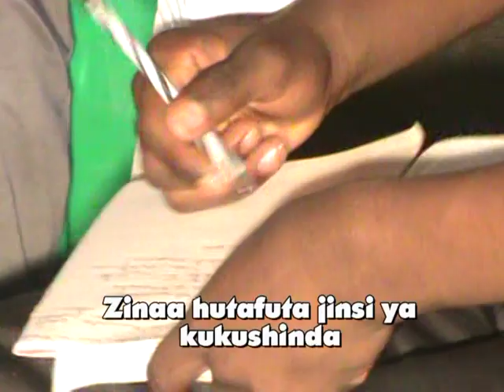VTS 01 2